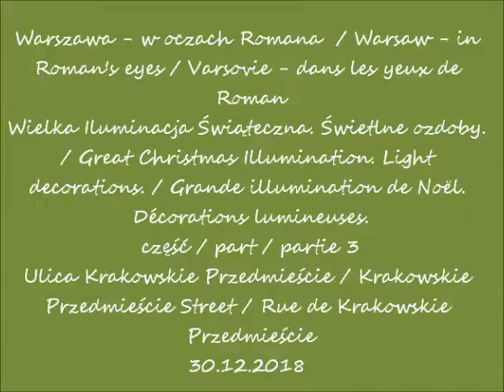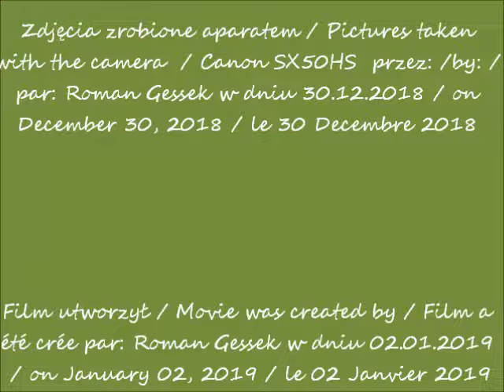2018 12 30 Wielka Iluminacja Świąteczna Krakowskie Przedmieście w Warszawie cz 3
Wielka Iluminacja Świąteczna. / Great Christmas Illumination. / Grande illumination de Noël.
Ulica Krakowskie Przedmieście / Krakowskie Przedmieście Street / Rue de Krakowskie Przedmieście
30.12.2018